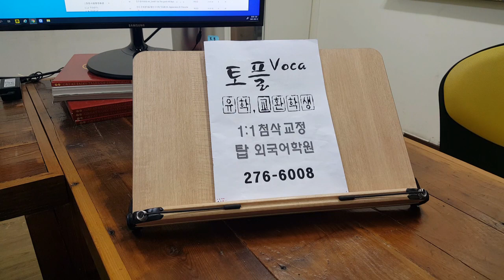TOEFL 토플 학원 기출문제 스피킹 템플릿 유학대비 SPEAKING 210815